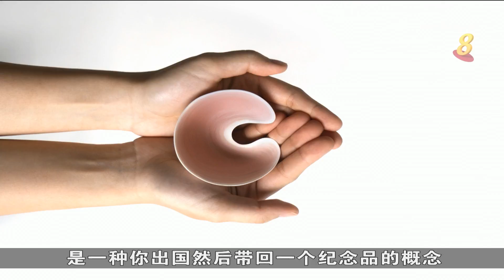狮城有约 | 狮城话艺：疫情下的艺术创作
02/08/2021 播出

冠病疫情这一年多来，给许多人的生活带来改变和反思。艺术家们又是如何将疫情间的所思所想呈现在作品中呢？